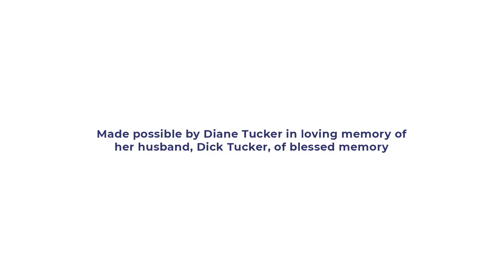The Bright Side: Conversations with Rabbi Yochonon Goldman featuring Steve Lebovitch, MD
This series was made possible by Diane Tucker in loving memory of her husband, Dick Tucker, of blessed memory.

Video by Spex of Light Entertainment.